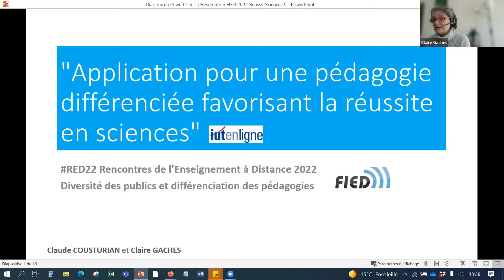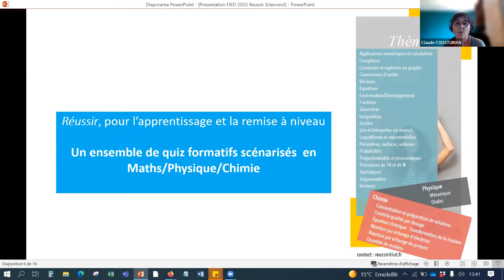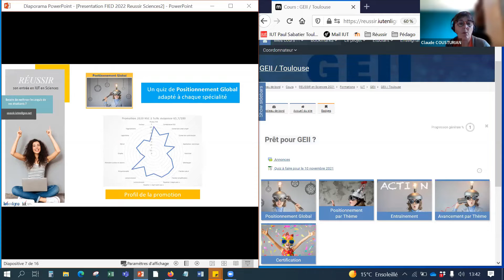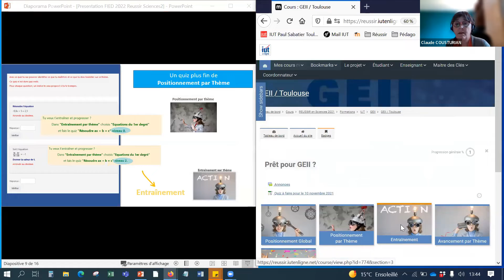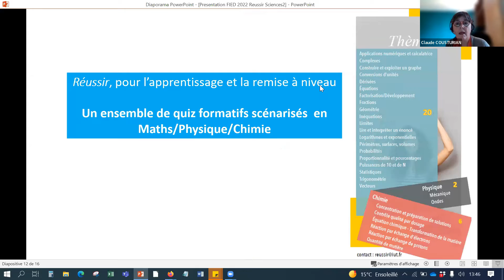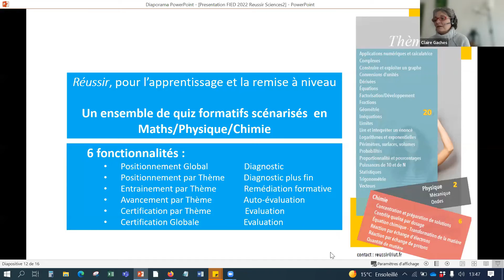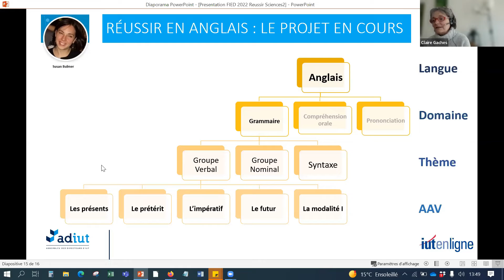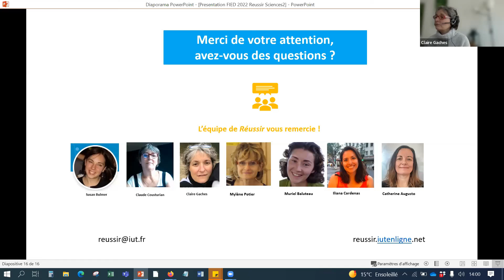RED22 Application pour une pédagogie différenciée favorisant la réussite en sciences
Claude COUSTURIAN, Enseignante - Cheffe de projet Réussir pour IUT en Ligne et Claire GACHES, IUT En Ligne

"L’application proposée permet :
- À tous les lycéens de préparer leur entrée dans le supérieur en fonction de leurs parcours antérieurs
- Aux étudiants de se remettre à niveau sur des bases scientifiques indispensables, ou apprendre des notions non vues au lycée
- Aux enseignants de bénéficier d’un outil d’évaluation et de remédiation adapté à tous les parcours de formation, permettant de faire des prescriptions individuelles ou collectives et un accompagnement pédagogique personnalisé
28 thèmes scientifiques différents (fractions, probabilités, dérivées, trigonométrie, quantité de matière, concentration et préparation de solution, mécanique, ondes...) sont proposés aux

enseignants qui ont la liberté de choisir celles nécessaires aux besoins de leurs étudiants. « REUSSIR » offre 6 fonctionnalités indépendantes et scénarisables pour la mise en œuvre de parcours différenciés.
Les situations pédagogiques que permet notre application sont multiples : cahier de vacances, travail préparatoire à une notion, remédiation ponctuelle, travail continu sur le trimestre/semestre/année... et sont différenciées selon les besoins de chaque étudiant.
L’usage de REUSSIR est possible en présentiel ou à distance, en synchrone ou en asynchrone et s’adapte parfaitement à l’enseignement hybride. REUSSIR s’adapte à tous les types de formations Bac-3/Bac+3 et offre un suivi pédagogique personnalisé dans le cadre d’une pédagogie différenciée."

 Consultez notre site !